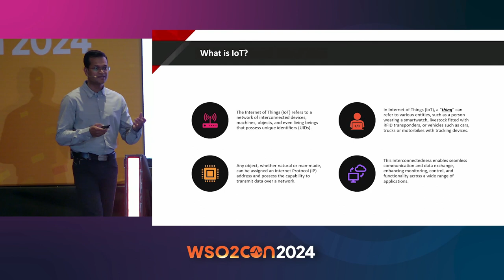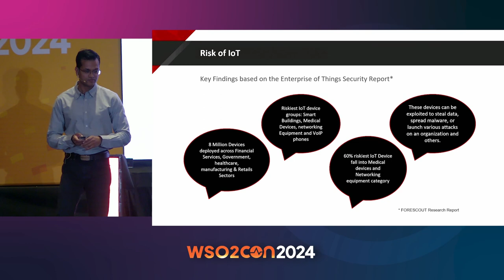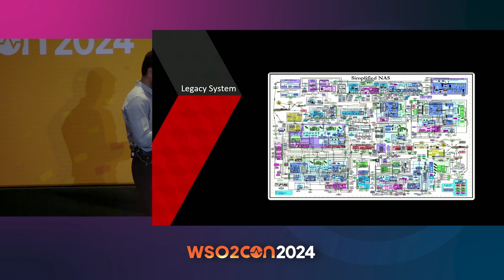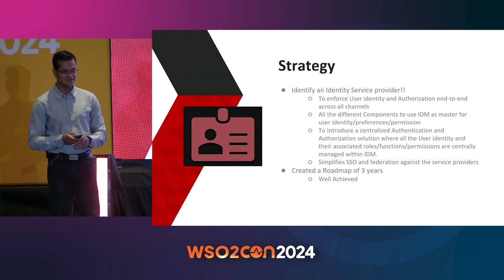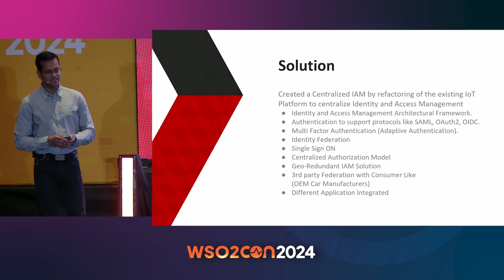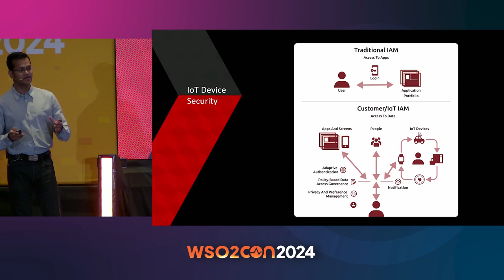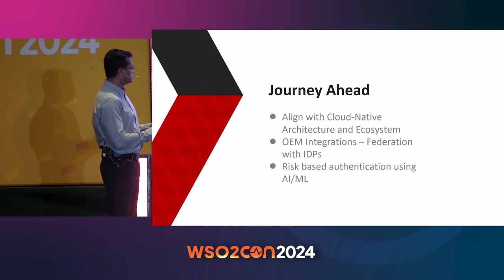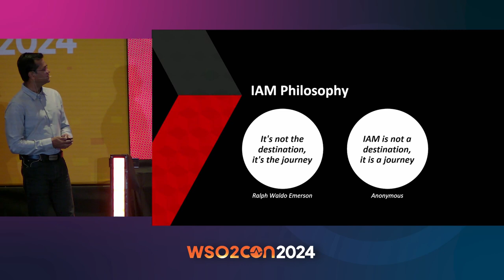IoT Needs CIAM: The Importance of Centralized IAM in a Growing IoT Ecosystem | WSO2Con USA 2024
Join us as we dive into Vodafone IoT's journey towards modernizing their Identity and Access Management (IAM) system to support their rapidly growing IoT ecosystem. With over 160 million IoT connections across 190 countries, Vodafone IoT is the largest global IoT platform in the world. IAM serves as the cornerstone of Vodafone's plan to enhance customer experience, ensure system security, and uphold data privacy standards.

Discover how Vodafone addressed the need for modernized IAM to support various use cases, including Business-to-Business (B2B) Customer Identity and Access Management (CIAM) and Business-to-Consumer (B2C) CIAM. Gain insight into the strategies employed by Vodafone to build a secure foundation, safeguard customer information, mitigate risks, and unlock new opportunities for consumers and businesses alike.

📅 Watch now to learn about the importance of centralized IAM in a growing IoT ecosystem!

🔗 Check out the slides from the speaker: [IoT Needs CIAM: The Importance of Centralized IAM in a Growing IoT Ecosystem]